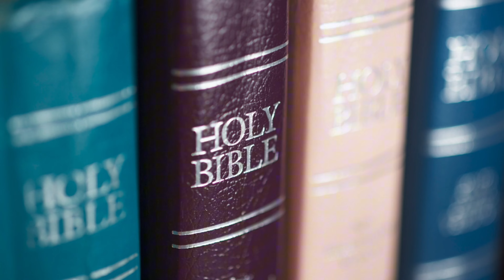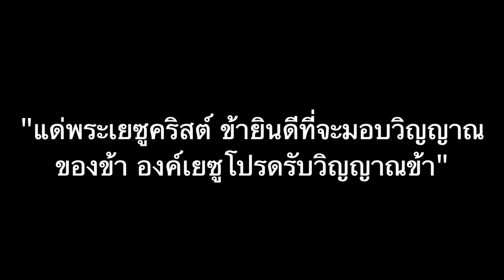พระนางแอนน์​ โบลีน วิญญาณเฮี้ยนแห่งหอคอยลอนดอน I เกิดอะไรขึ้นกับพระนาง คลิปนี้มีคำตอบ!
วันนี้เราจะพาทุกคนไปรู้จักกับพระะนางแอนน์ โบลีน
ที่ได้ชื่อว่าเป็นวิญญาณเฮี้ยนติดอันดับของโลก
แห่งหอคอยลอนดอน
เกิดอะไรขึ้นกับพระนาง
จึงทำให้วิญญาณไม่ไปไหนและสิงสถิตอยู่ที่หอคอยลอนดอน
วันนี้เรามีคำตอบมาให้ทุกๆคนกันค่ะ